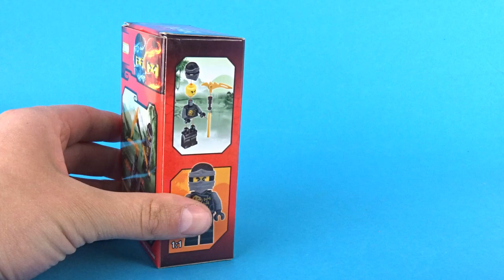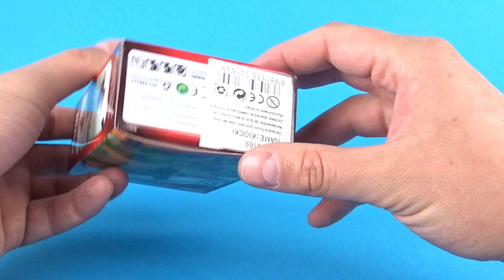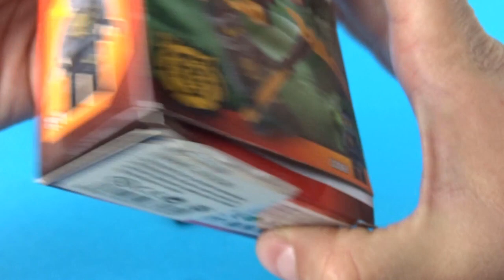Ninjago ZIMO / Gorsze od ZOMO / recenzja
Raczej nie dotykać ! Recenzja wam pokaże dlaczego :)